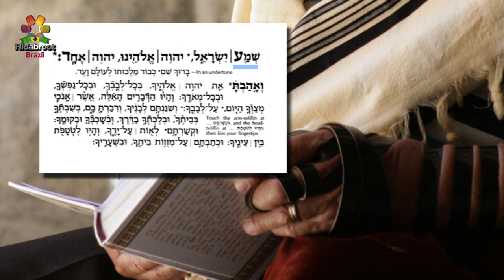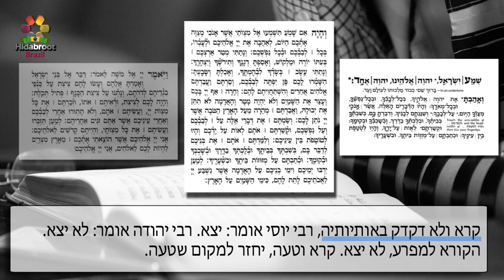Ouvir, falar e entender o Shemá - 08 - Brachot cap. 2, 3 - R. Chaim V Passy -Hidabroot Brasil (2018)